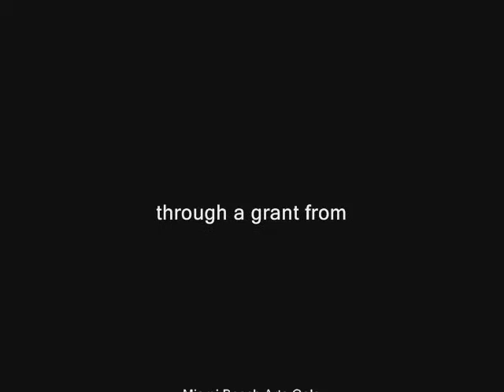Parkway Middle Vocal Ensemble 2 of 2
Led by Lorna Lesperance these young singers perform for seniors in Miami Beach